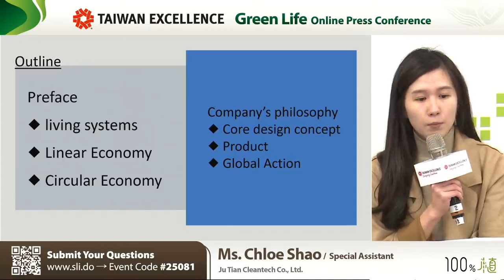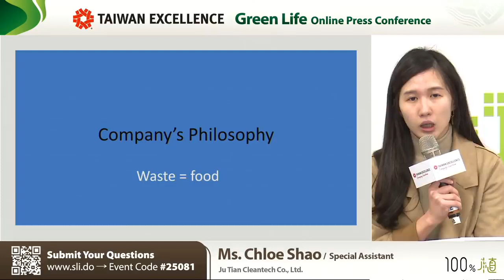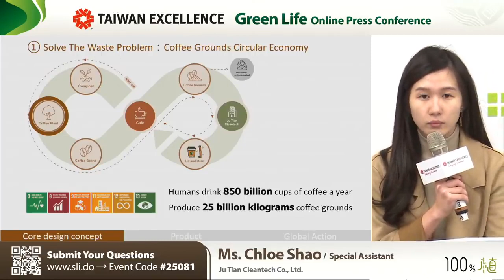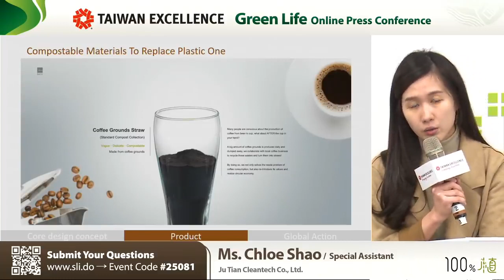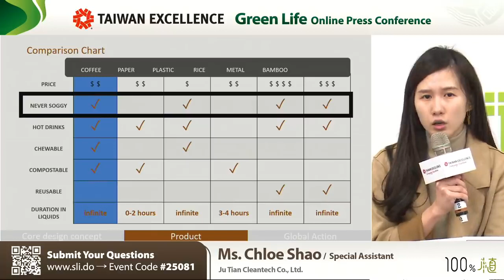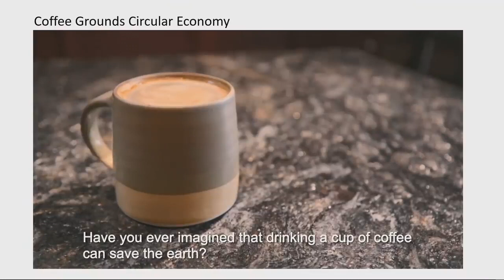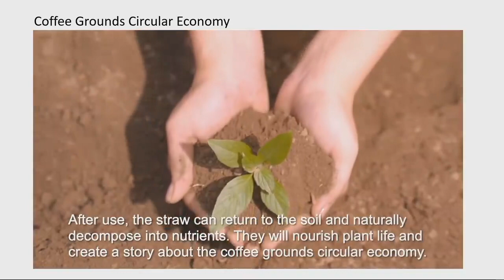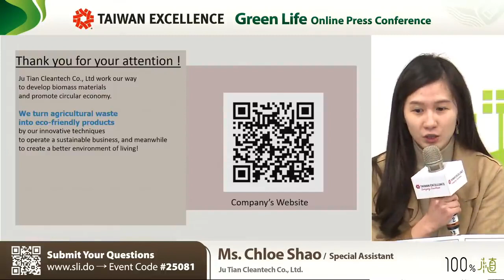Green Life Online Press Conference - JuTian Cleantech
Many Taiwanese companies have rapidly developed products to exceed the current global environmental standards. The use of natural, non-toxic chemicals, biodegradable and recyclable materials has become a major trend in everyday household products. JuTian Cleantech Co., Ltd.Taiwan Excellence Awards was one of the winners of the "Green Living Online Press Conference" held by Taiwan Excellence Awards on December 8th, and introducted its eco-friendly products as well as its concepts and plans for future developments.